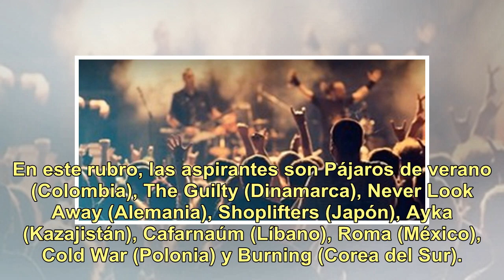"El Ángel" quedó fuera de la la lista de nueve precandidatas a los premios Oscar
La película El Ángel, de Luis Ortega, quedó fuera de la lista de nueve precandidatas que eligió la Academia de para competir por cinco lugares en la categoría "mejor película de habla no inglesa". En este rubro, las aspirantes son Pájaros de verano (Colombia), The Guilty (Dinamarca), Never Look Away...